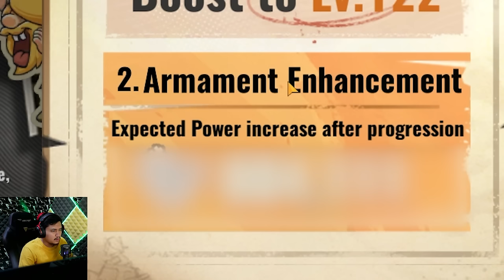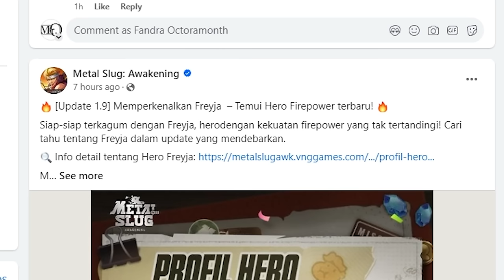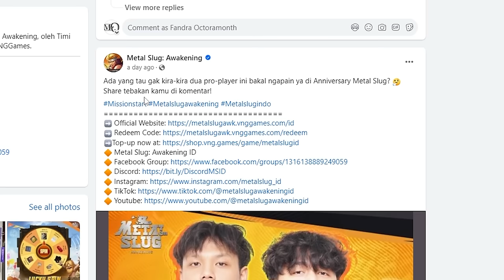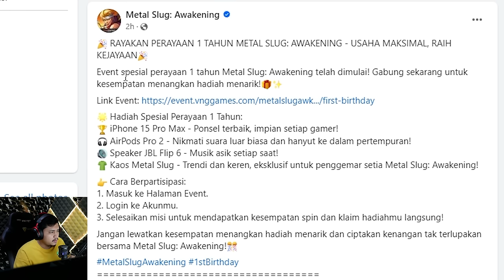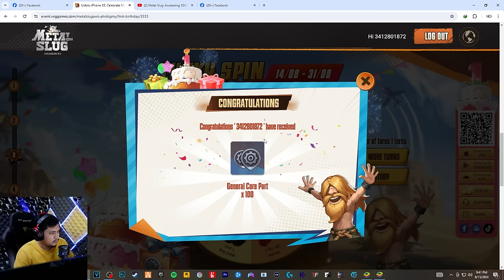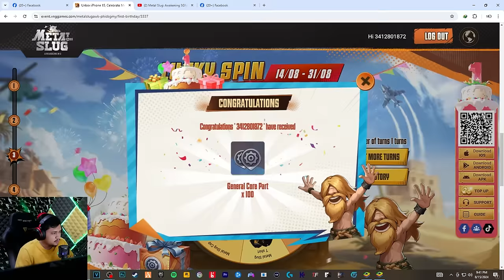UPGRADE POWER HAMPIR 1 JUTA MODAL GRATIS!!